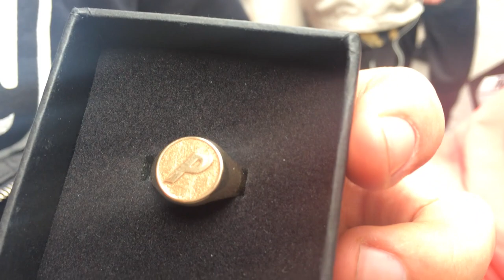PALACE SUMMER 17 VLOG (ish..not really)